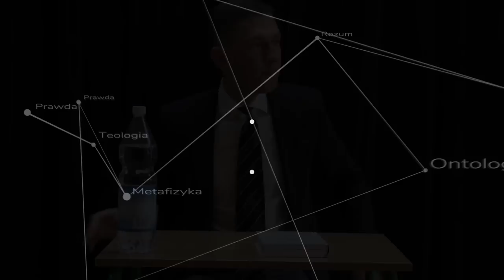Czy poza Akwinatą jest zbawienie?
Jaki jest autorytet doktrynalny św. Tomasza z Akwinu? Czy można być katolikiem i odrzucać Doktora Powszechnego? Wykład pana Marcina Beściaka w Szkołach Akwinaty.